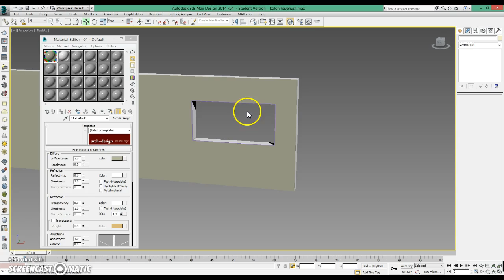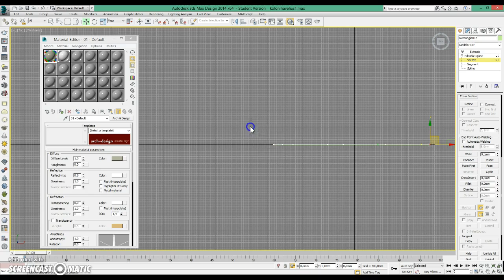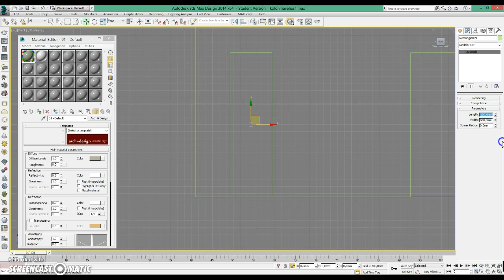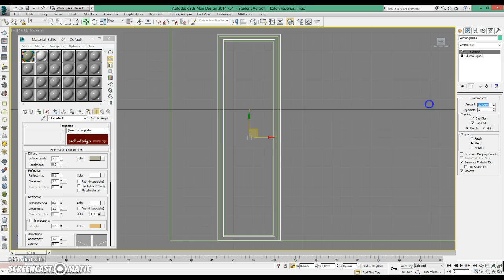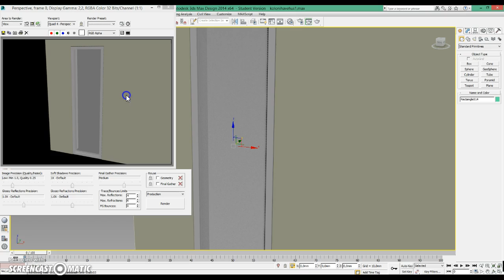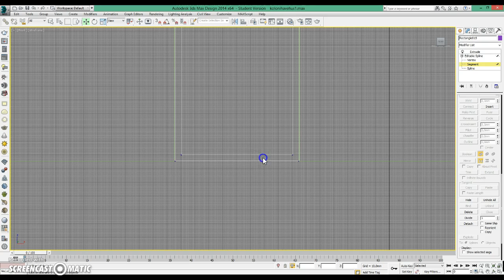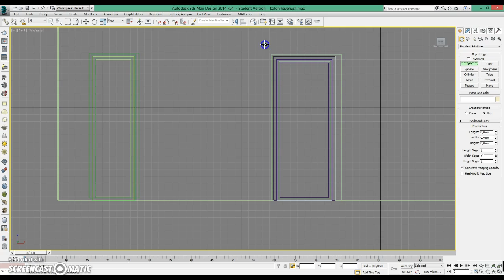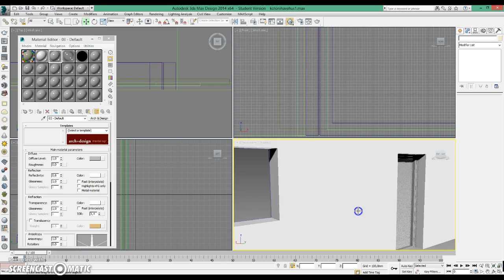Hus i 3dsmax tutorial 2